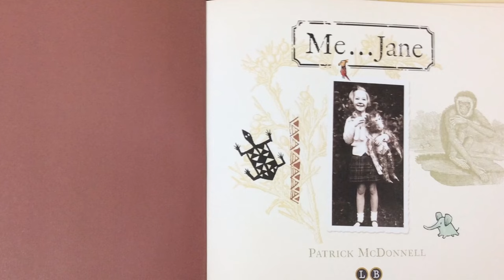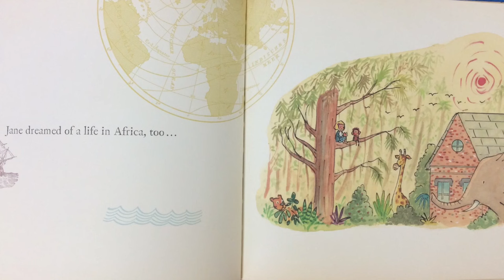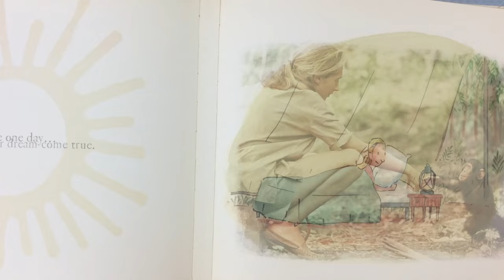Me Jane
Read aloud of "Me...Jane" by Patrick McDonnell